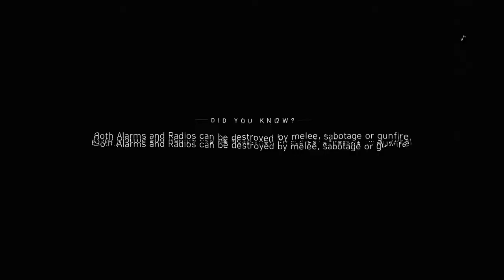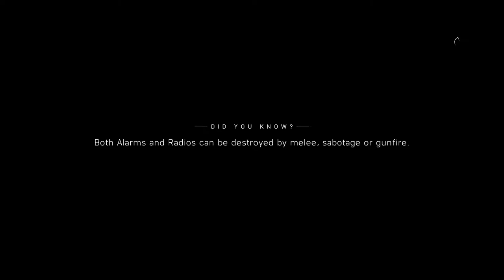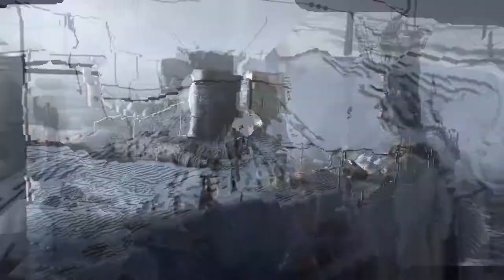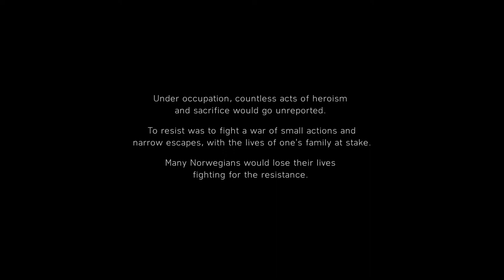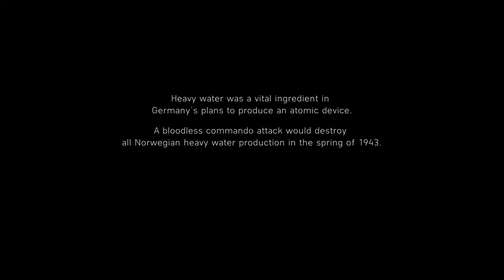Battlefield V - Nordlys FINALE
For your orders you can click this

PlayStation 4

Xbox One

PC
Edition: Standard
World War 2 as You've Never Seen It Before - Take the fight to unexpected but crucial moments of the war, as Battlefield goes back to where it all began.
64-Player Multiplayer in the Chaos of All-Out War - Lead your Company to victory in all-out multiplayer with new experiences like the massive Grand Operations mode. Take on classic modes like Conquest or squad up with friends in the cooperative Combined Arms.
The Most Physical Battlefield Yet - Maneuver through the battlefield using a new soldier move set, fortifications, and mobile tools of destruction.
Play Untold War Stories - Witness human drama set against global combat in the single player War Stories. Ski down Norwegian mountains as you battle for control of nuclear weapon supply lines, join the frontline with the French colonial troops, or go behind enemy lines in North Africa with a band of misfits sent to create mayhem.
Tides of War - Embark on a journey where new content drops continuously transport you and your Company to a huge variety of key WW2 locations, where new battlefields and gear await.